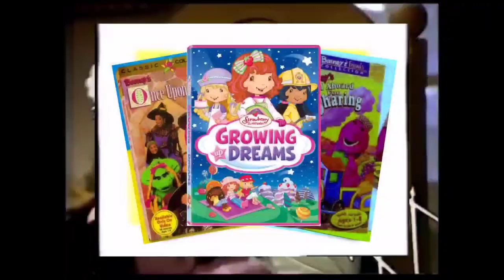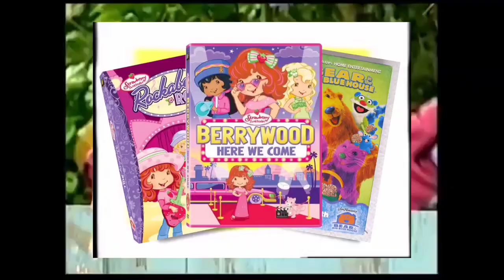Sesame Street Video Promo U.K Pal (Redone Trailers Version)(1)